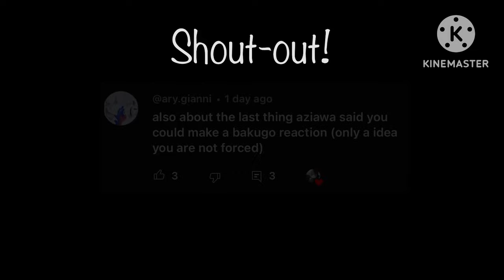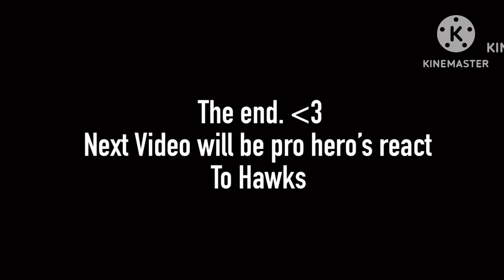Some of Class 1A React to Bakugou Katsuki / + Aizawa / Manga Spoilers / MHA / Gacha Club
Izuku Midoriya
Katsuki Bakugo
Shoto Todoroki
Aizawa
Mina Ashido
Eijiro Kirishima
Denki Kaminari
Hanta Sero

Angst (13 / 13)

Edgeshot Saving Bakugou (2/2)